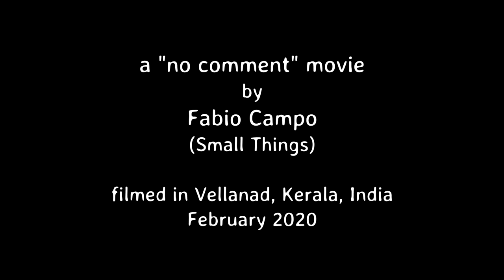Hindu Temple Festival in Vellanad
filmed in Vellanad, Kerala, India
February 2020